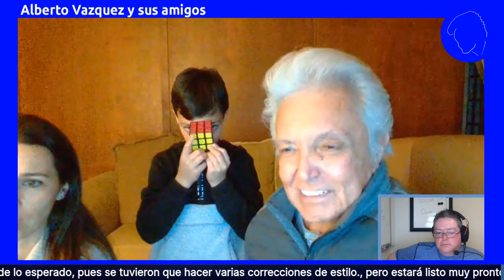Charla con Alberto Vazquez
Platica del 22 de Febrero con Alberto.